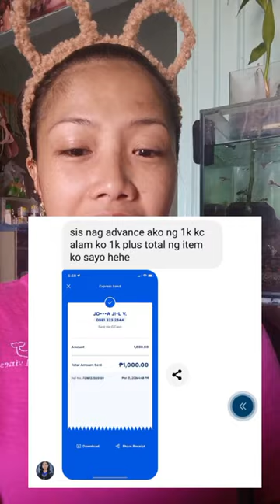FLEXING MY RESPONSIBLE BUYER❤️ KV'S CLOSET